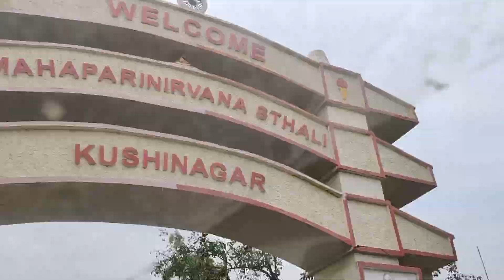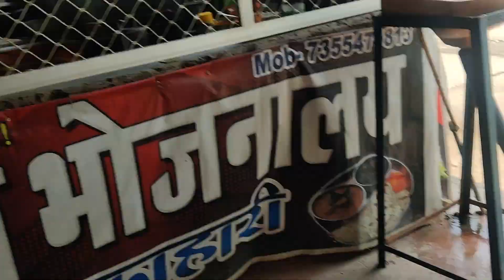I Almost Met Bhojpuri SuperStar Nirahua🔥| Uttar Pradesh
🪄परिचय-मेरा नाम हैं ANAND DEEP बिहार से,
🪄हम Daily vlog बनाते हैं क्यूकी हमको अपने जानता से प्रेम-प्रसंग हो गया हैं😍,
🪄हाँ तो कल से ✅DAILY VLOG at 10AM देख लीजियेग

ANAND DEEP from 'BIHAR' who only wants smile on your face 'HARHAAL'💝

✨TAGS✨
daily vlog
comedy
funny
bihari vlogger
new funny video
comedy videos
Comedy vlog
vibhu varshney vlogs
guddu bhaiya
Vibhu varshney
paneer
Dil se paneer
daily vlogs
blessed jess daily vlog
acting
aram nagar
struggling actors
Struggling Actor Vlog
Mandi house vlogs
Nukkad natak vlog
Delhi to kushinagar vlog
kushinagar vlog video
kushinagar vlogs
Kushinagar vlog
hindi news
latest news
yogi adityanath
Uttar Pradesh Elections vlog
Uttar Pradesh Election vlog
Bihari in uttar pradesh
Bjp nukkad natak
my first vlog
bihari vlogs
Bihari vlog